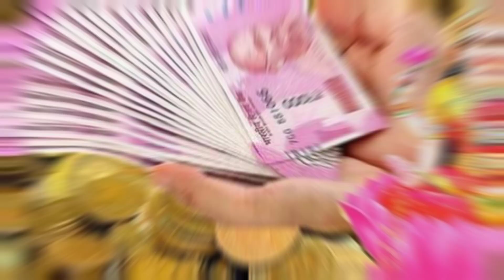1 कपूर 2 लौंग हाथ की हथेली में रखकर करें उपाय 🙏 Kapoor ke chamatkari upay#kapoor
1 कपूर 2 लौंग से करें उपाय 🙏 हर एक मनोकामना होगी पूरी। Kapoor ke chamatkari upay#kapoor

 laung Kapoor ke totke
laung Kapoor ke upay
Achanak dhan prapti ke upay
Kapoor ke fayde
laung ke fayde
laung Kapoor ke chamatkari upay
Kapoor
laung
Kapoor ke vastu tips
Kapoor ke trending vastu tips
shukrawar ke laung ke upay